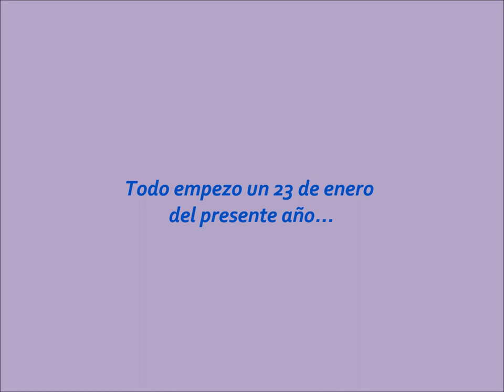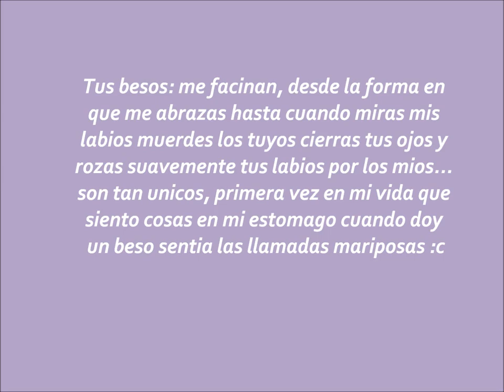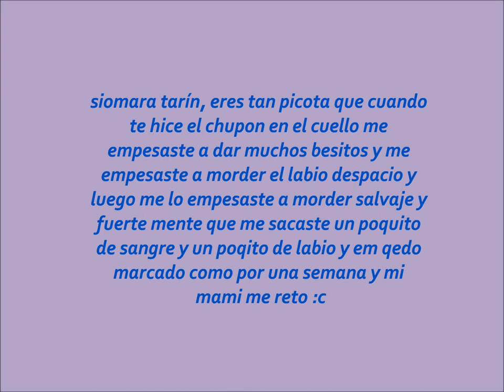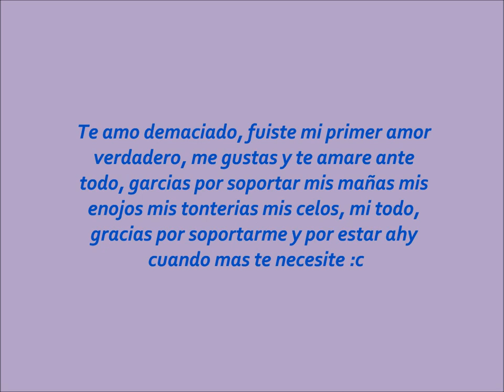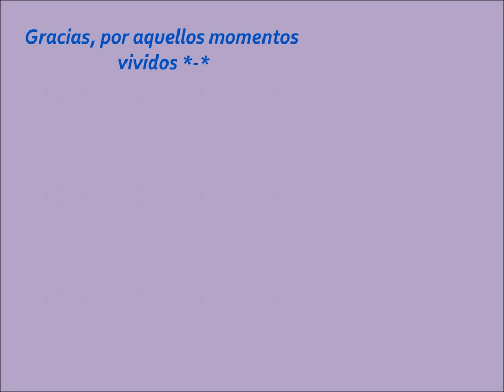Siomara Quiroz & Patricia Verdugo 23/01/2012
es un video que le hice a mi ex polola por todo el agradecimiento y todas las cosas hermosas que me hiso pasar aun asi cuando nuetras familias no aceptaban nuestra relacion y nosotras supimos salir adelante y es asi como duramos 10 HERMOSOS meses, hasta qe la relacion no dava mas por problemas de pareja y terminamos, pero ambas sabemos que creemos que es lo mejor..